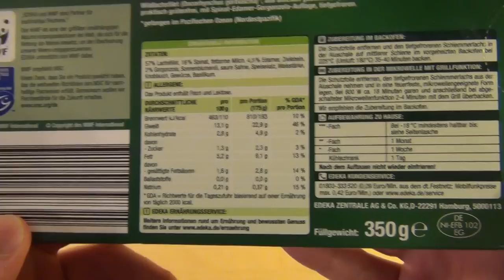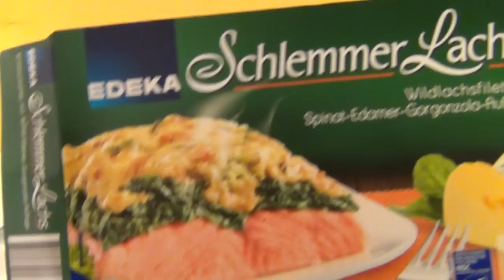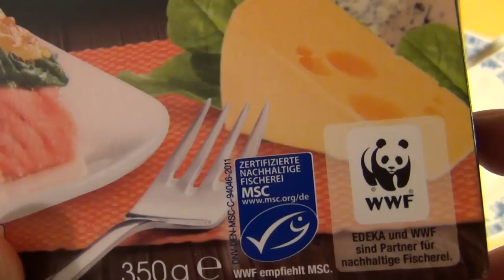EDEKA Schlemmer Lachs [Spinat Edamer Gorgonzola Auflage]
Please rate this product (plus 6 Images and thousands of more reviews). This is just an awesome salmon product.